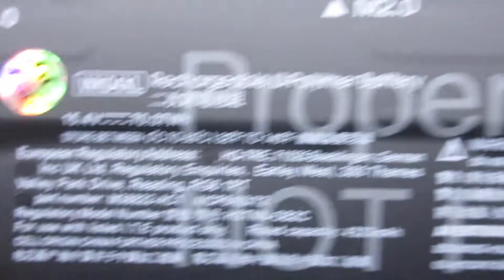Brand New HSTNN-IB9V Laptop Battery for Victus 16-e0511na Victus 16-e0179ng Series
Models Number:
HP HSTNN-IB9V
HP M38822-1D1
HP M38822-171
HP WK04070XL
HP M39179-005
HP M38822-AC1
HP WK04XL
HP HSTNN-OB2C

HP Victus 16-e0179ng
HP Victus 16-e0380nd
HP Victus 16-e0773AX
HP Victus 16-e0511na
HP Victus 16-d0072ms